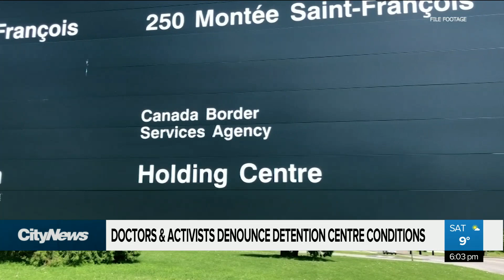Doctors and activists get together to denounce conditions in prisons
“It’s sentence, plus another sentence, plus another sentence. There’s just no humanity right now,” says Johanne Wendy Bariteau, prison reform advocate. @ObasCityNews Sacha Obas reports.